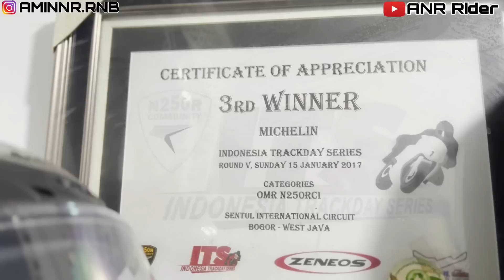BUKAN SEMBARANG KONTER GREBEK KONTER VIRAL ISINYA MOGE RATUSAN JUTA DAN HELM PULUHAN JUTA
FOLLOW JUGA SOSMED AKU YA GUYS